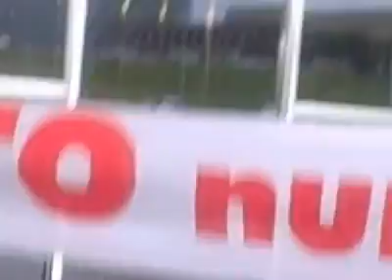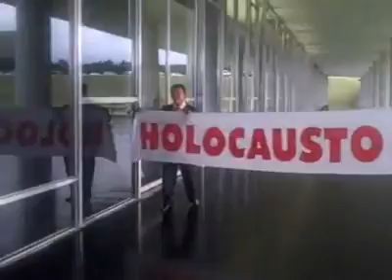بی آبرویی برای تیرخلاص زن برروی فرش قرمز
++ Holocaust never again ++